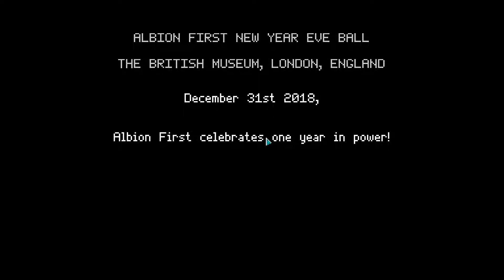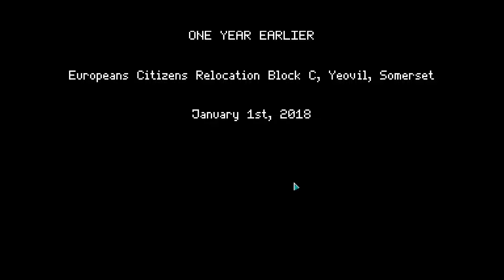Not Tonight | Introduction to a Brexit themed video game | Seriously | Part 1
Not Tonight, developed by Panic Barn, is a game based in a fictional UK after Brexit where immigrants and non-genetically pure Brits are being herded out of the country. We, as the character, are able to stay, at least for the time being, whilst we carry out bouncer duties at bars and clubs. We must cobble together funds each month in order to be able to stay. Making important life decisions impacts the game and your life, so decide carefully on certain situations that come up.

Thanks to Evil Tactician who helped created the video intro for IB Gaming. His YouTube channel is here: